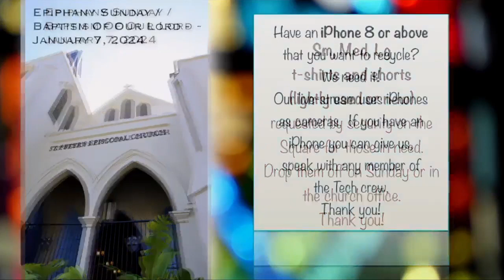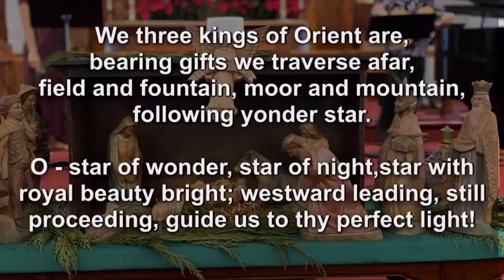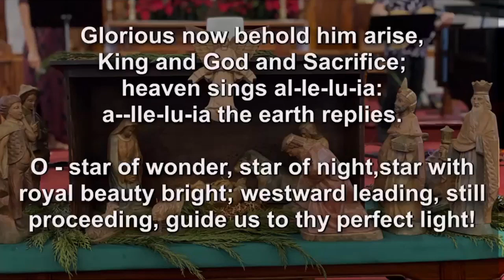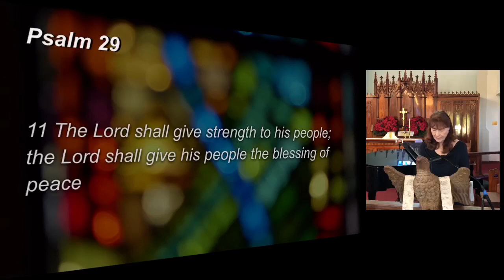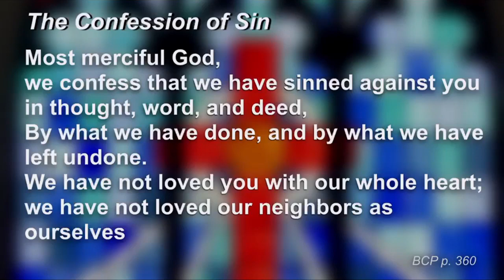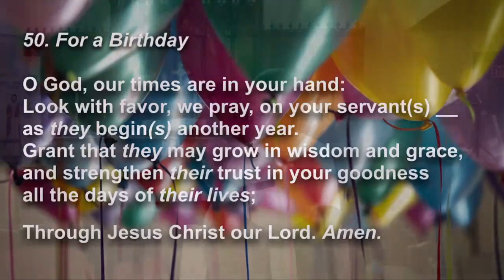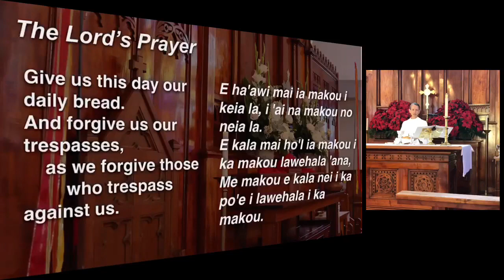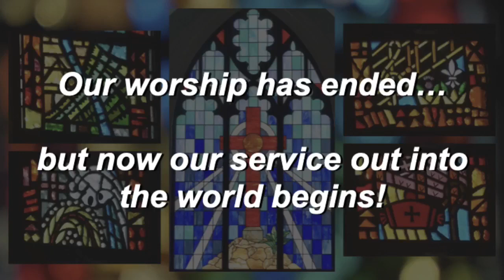Sunday Worship Service for January 7, 2024.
Sunday Worship Service for January 7, 2024.The bulletin is at the following

All music reprinted and presented under OneLicense A-723426, CCS Licenses #12005: PERFORMmusiclicense & WORSHIPCASTlicense, RiteSong License, ALCM permission, or Public Domain.